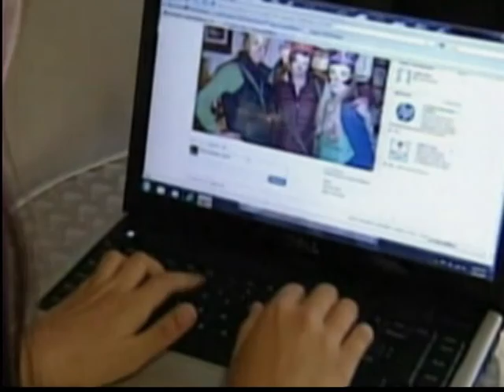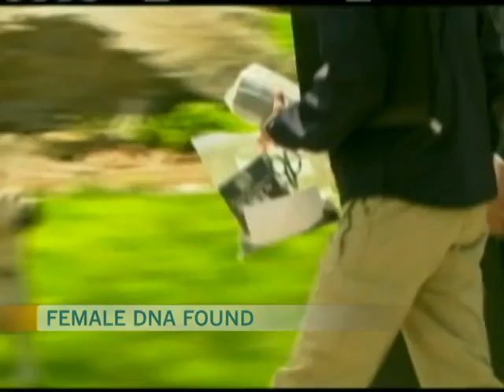CTV Morning Live News April 30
CTV Morning Live's Annette Goerner has your news headlines for CTV Morning Live.